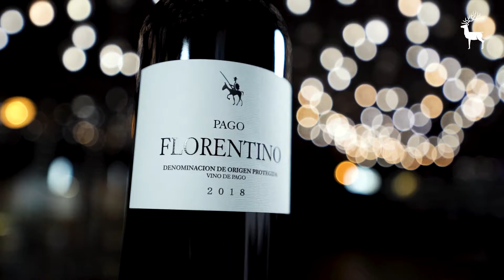Cata Pago Florentino 2018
Jesús Bernad, global brand ambassador Bodegas Arzuaga, lleva a cabo en este vídeo la cata de Pago Florentino, el Vino de Pago que elaboramos con uvas procedentes de Malagón, Ciudad Real.